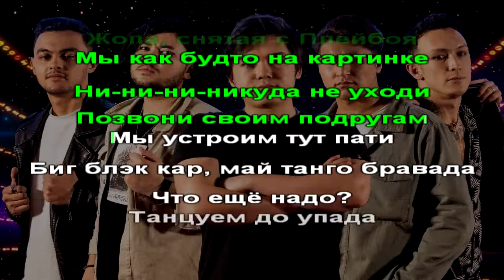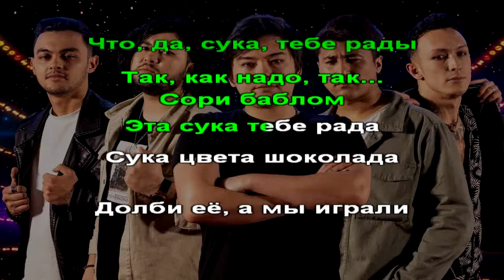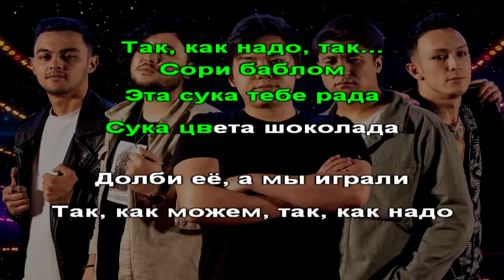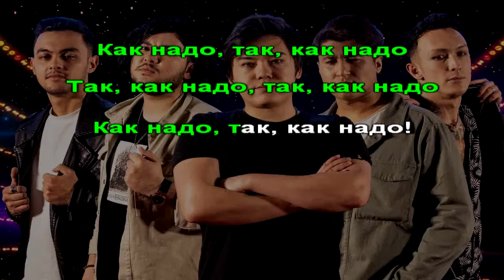Куки - Мэрилин Монро - Karaoke (26) [Original Instrumental]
Karaoke version of Куки - Мэрилин Монро (Official Instrumental)

Lyrics:

Мэрилин Монро
Говорит так, как надо
Конопля - это не Канада
Что, да, сука, тебе рады
Так, как надо, так...
Сори баблом
Эта сука тебе рада
Сука цвета шоколада
Долби её, а мы играли
Так, как можешь, так, как надо

Так, как надо, так, как надо
Как надо, так, как надо
Как надо

Я с тебя прусь
Слышишь, дядя, тополиный гусь
Мы не горевали, но узнали на вкус
Биг мани
Прошу, ребят, не говорите маме
Я не знаю, почему
Но мои книги за ушами
Твои стринги, да-да-да-да-да
Жопа, снятая с Плейбоя
Мы как будто на картинке
Ни-ни-ни-никуда не уходи
Позвони своим подругам
Мы устроим тут пати
Биг блэк кар, май танго бравада
Что ещё надо?
Танцуем до упада
Нико мио
Вивро э баста
Агуэро классно
Всё, сука, достало

Люблю ломать чужие игрушки
Хочу, чтоб все видели
Пока глупый, наверное
Так что мне всё простительно
Слишком взрослый, напротив
В душе я тот же ребёнок
Хочу потрогать за сиськи соседку напротив
Напишу на заборе слова не очень красивые
Типа "здесь живут пидары"
Чтобы хлопали зрители
Я ваш новый сосед
Добро пожаловать в ад
Может я долбоёб
Но я так этому рад